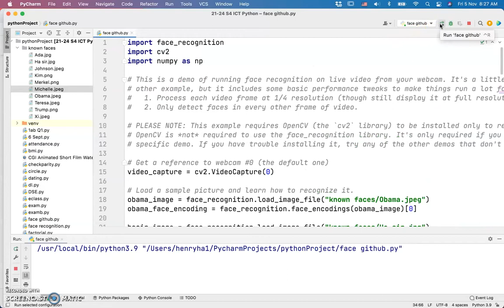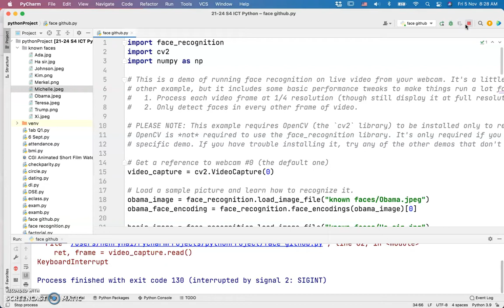Python Face Recognition Demo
import face_recognition
import cv2

# This is a demo of running face recognition on live video from your webcam. It's a little more complicated than the
# other example, but it includes some basic performance tweaks to make things run a lot faster:
#   1. Process each video frame at 1/4 resolution (though still display it at full resolution)
#   2. Only detect faces in every other frame of video.

# PLEASE NOTE: This example requires OpenCV (the `cv2` library) to be installed only to read from your webcam.
# OpenCV is *not* required to use the face_recognition library. It's only required if you want to run this
# specific demo. If you have trouble installing it, try any of the other demos that don't require it instead.

# Get a reference to webcam #0 (the default one)
video_capture = cv2.VideoCapture(0)

# Load a sample picture and learn how to recognize it.
obama_image = face_recognition.load_image_file("known faces/Obama.jpeg")
obama_face_encoding = face_recognition.face_encodings(obama_image)[0]

hasir_image = face_recognition.load_image_file("known faces/Ha sir.jpg")
biden_face_encoding = face_recognition.face_encodings(hasir_image)[0]

kim_image = face_recognition.load_image_file("known faces/Kim.png")
kim_face_encoding = face_recognition.face_encodings(kim_image)[0]

teresa_image = face_recognition.load_image_file("known faces/Teresa.jpeg")
teresa_face_encoding = face_recognition.face_encodings(teresa_image)[0]

johnson_image = face_recognition.load_image_file("known faces/Johnson.jpeg")
johnson_face_encoding = face_recognition.face_encodings(johnson_image)[0]

michelle_image = face_recognition.load_image_file("known faces/Michelle.jpeg")
michelle_face_encoding = face_recognition.face_encodings(michelle_image)[0]

# Create arrays of known face encodings and their names
known_face_encodings = [
    obama_face_encoding,
    biden_face_encoding,
    kim_face_encoding,
    teresa_face_encoding,
    johnson_face_encoding,
    michelle_face_encoding
known_face_names = [
    "Obama",
    "Ha sir",
    "Kim",
    "Mother Teresa",
    "Johnson",
    "Michelle"

# Initialize some variables
face_locations = []
face_encodings = []
face_names = []
process_this_frame = True

while True:
    # Grab a single frame of video
    ret, frame = video_capture.read()

    # Resize frame of video to 1/4 size for faster face recognition processing
    small_frame = cv2.resize(frame, (0, 0), fx=0.25, fy=0.25)

    # Convert the image from BGR color (which OpenCV uses) to RGB color (which face_recognition uses)
    rgb_small_frame = small_frame[:, :, ::-1]

    # Only process every other frame of video to save time
    if process_this_frame:
        # Find all the faces and face encodings in the current frame of video
        face_locations = face_recognition.face_locations(rgb_small_frame)
        face_encodings = face_recognition.face_encodings(rgb_small_frame, face_locations)

        face_names = []
        for face_encoding in face_encodings:
            # See if the face is a match for the known face(s)
            matches = face_recognition.compare_faces(known_face_encodings, face_encoding)
            name = "Unknown"

            # # If a match was found in known_face_encodings, just use the first one.
            # if True in matches:
            #     first_match_index = matches.index(True)
            #     name = known_face_names[first_match_index]

            # Or instead, use the known face with the smallest distance to the new face
            face_distances = face_recognition.face_distance(known_face_encodings, face_encoding)
            best_match_index = np.argmin(face_distances)
            if matches[best_match_index]:
                name = known_face_names[best_match_index]

            face_names.append(name)

    process_this_frame = not process_this_frame

    # Display the results
    for (top, right, bottom, left), name in zip(face_locations, face_names):
        # Scale back up face locations since the frame we detected in was scaled to 1/4 size
        top *= 4
        right *= 4
        bottom *= 4
        left *= 4

        # Draw a box around the face
        cv2.rectangle(frame, (left, top), (right, bottom), (0, 0, 255), 2)

        # Draw a label with a name below the face
        cv2.rectangle(frame, (left, bottom - 35), (right, bottom), (0, 0, 255), cv2.FILLED)
        font = cv2.FONT_HERSHEY_DUPLEX
        cv2.putText(frame, name, (left + 6, bottom - 6), font, 1.0, (255, 255, 255), 1)

    # Display the resulting image
    cv2.imshow('Video', frame)

    # Hit 'q' on the keyboard to quit!
    if cv2.waitKey(1) & 0xFF == ord('q'):
        break

# Release handle to the webcam
video_capture.release()
cv2.destroyAllWindows()